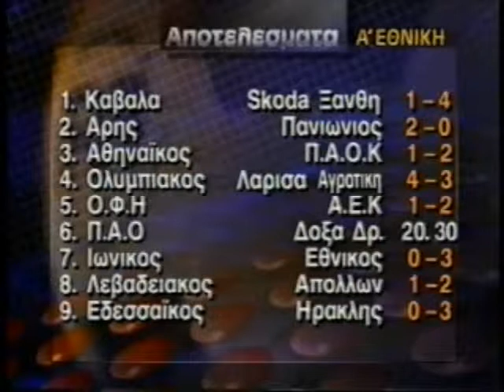ΠΡΩΤΑΘΛΗΜΑ ΣΚΑΙ 04/06/1995 Μέρος 1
Καλεσμένος Αντώνης Γεωργιάδης